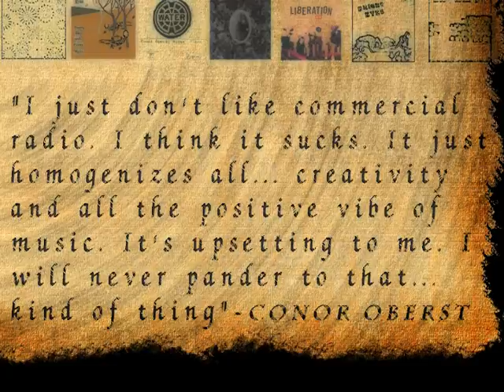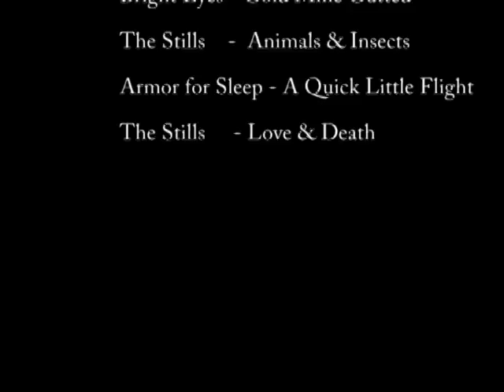Graphic design portfolio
Graphic design images created between 2005 and 2006. Most of the images' original files have been lost and now only exist in this video format unless I tri to recreate them.